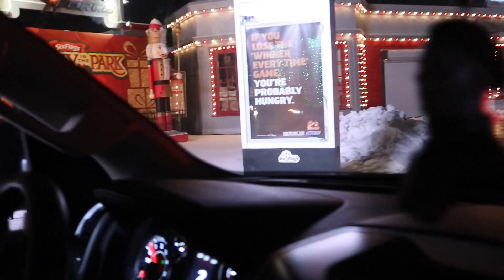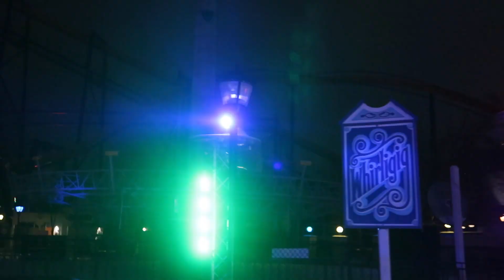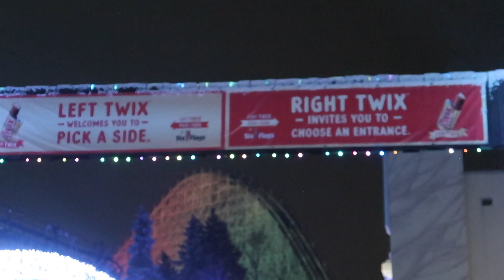Six Flags Great America Holiday in the Park Drive Thru Experience | Jan 2020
Hello Friends,  We had a great time seeing all the lights at Six Flags Great America.  This was the drive-thru experience.  It lasted about 45 minutes and was really a fun time.  We hope you enjoy the video.  Please comment if you have any questions!